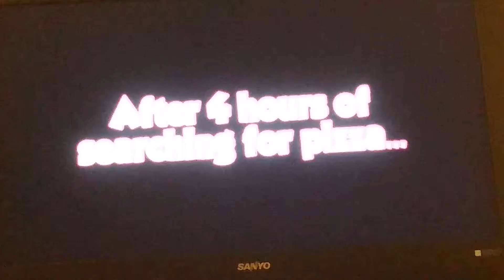If Pizza Was Added To Minecraft